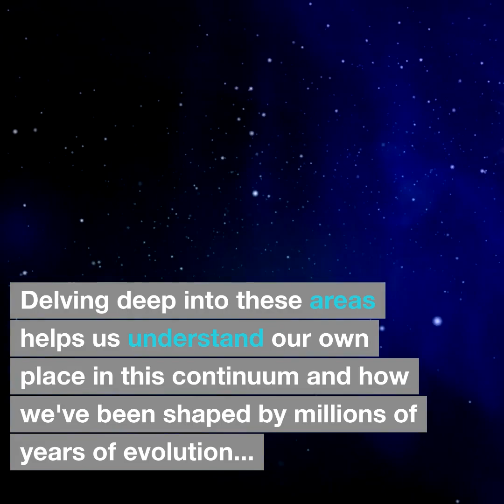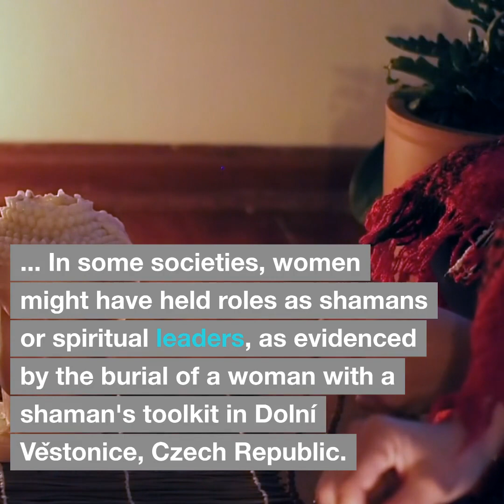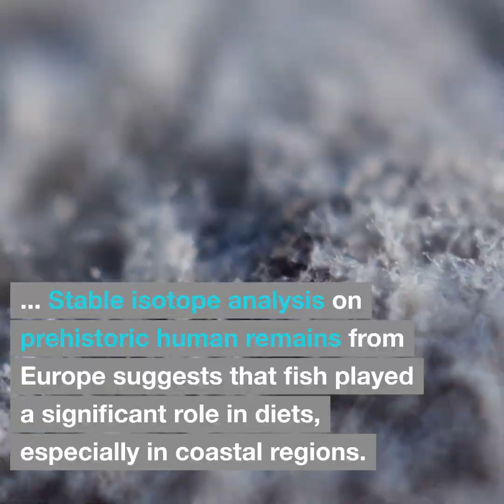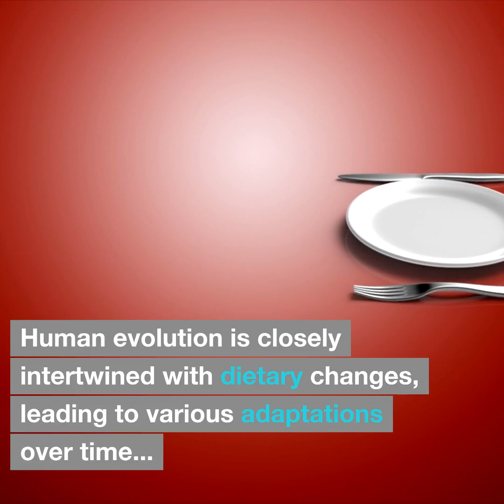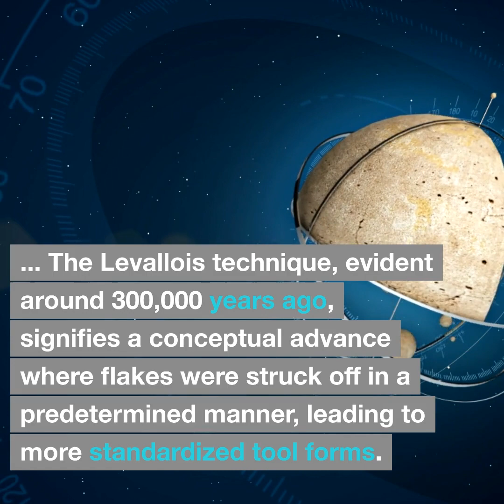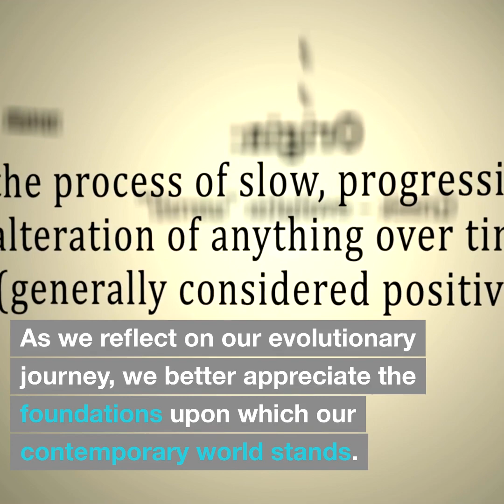Social Structures, Diet and Nutrition, and Technology and Innovation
Navigating the annals of human evolution, we encounter the profound intersections of social systems, dietary transitions, and technological advancements. This video unveils the meticulous dance of these elements through the epochs of our ancestry. Discover the speculated intricacies of early human hierarchies, demystify the gender roles of prehistoric societies, and understand the evolving diets and dietary adaptations that fueled our ancestors. Furthermore, witness the marvel of stone tool evolution and the leaps in weaponry that altered hunting paradigms. As we unpack these crucial themes, we're offered a mirror to our present, rooted in millennia of trials, tribulations, and triumphs.

While every effort has been made to ensure the accuracy of the content, it's worth noting our understanding is perpetually growing and evolving. There may be interpretations or information that could be revised with future discoveries. Always approach knowledge with an open mind. If you found this insightful, remember to like, follow, and comment. Your feedback shapes our journey together.